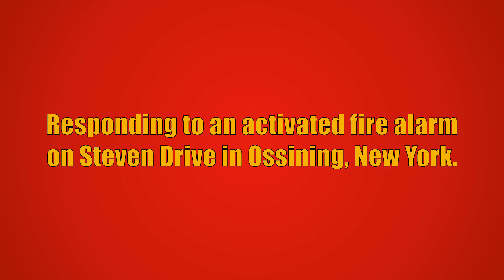Ossining FD Engine 98, Engine 97, & Engine 100 Responding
Ossining Fire Department Engine 98, Engine 97, and Engine 100 responding to an activated fire alarm on Steven Drive in Ossining, New York. Deputy Chief 52, Engine 96, and Engine 101 from the Ossining Fire Department also responded to this call, but are not seen in this video.

The units seen responding are:
Engine 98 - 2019 E-One Typhoon (1500GPM/750GWT/30GFT)
Engine 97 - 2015 Spartan Gladiator Evolution/Spartan ERV (1500GPM/500GWT)
Engine 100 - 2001 American LaFrance Eagle (1500GPM/620GWT/30GFT)